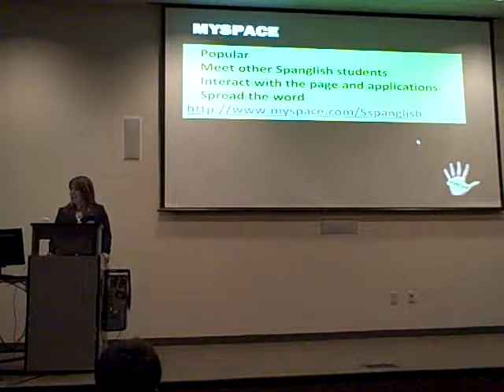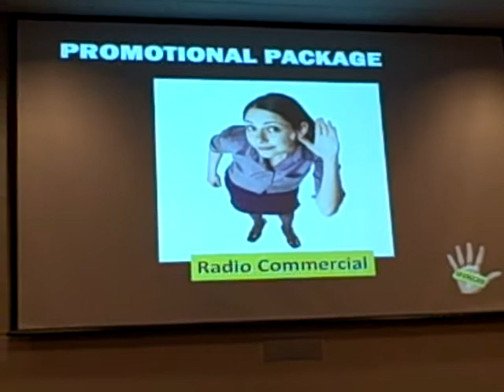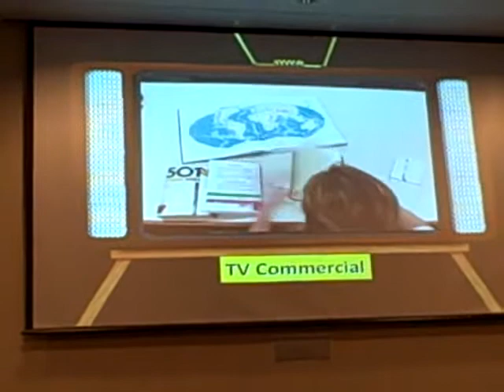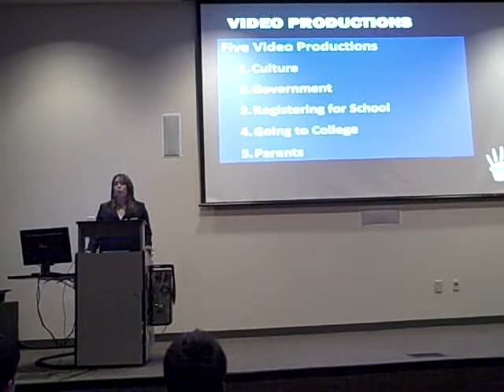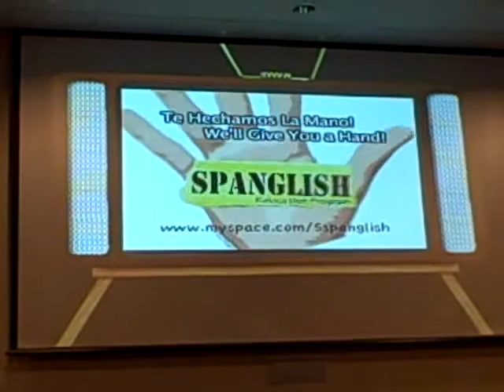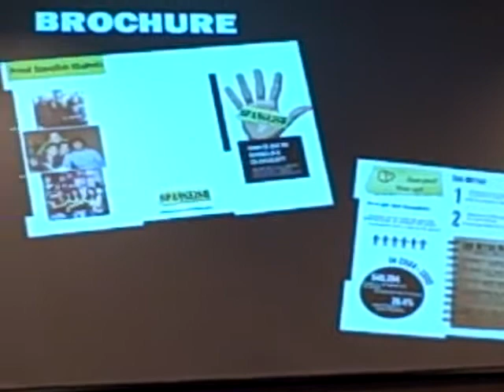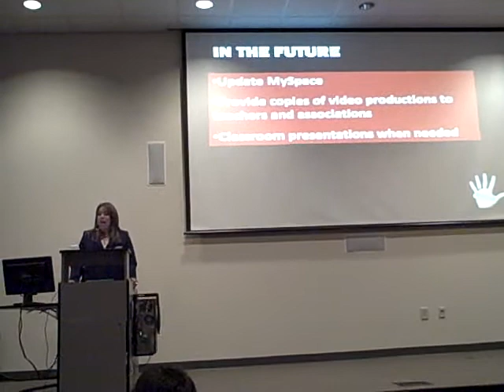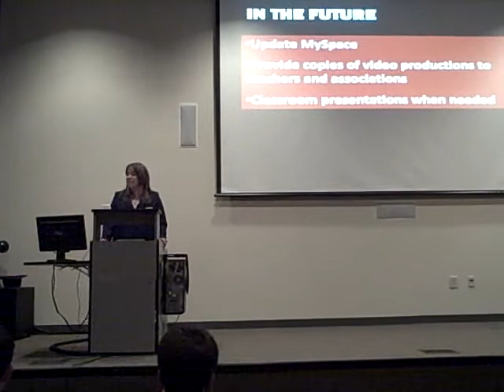Daniela Guevara P2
Piedmont College MCOM capstones.